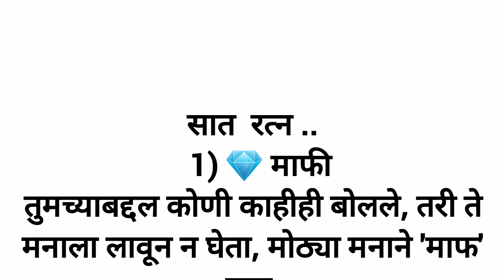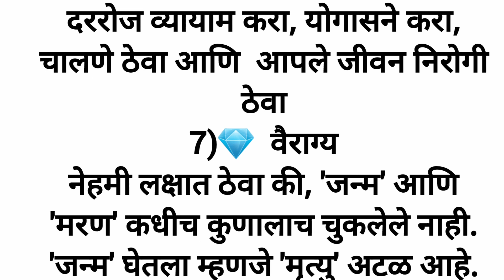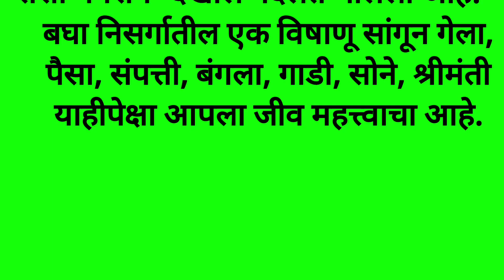तुमच्या जवळची ही सात सीक्रेट तुम्हाला माहित आहेत काय ?